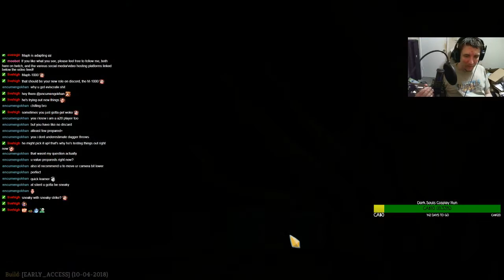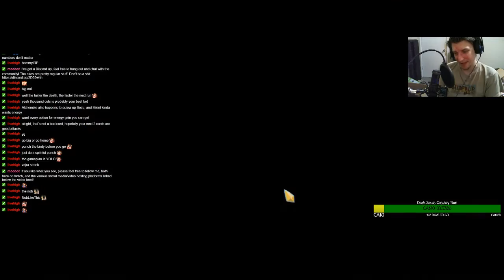Slay the Spire Episode 133